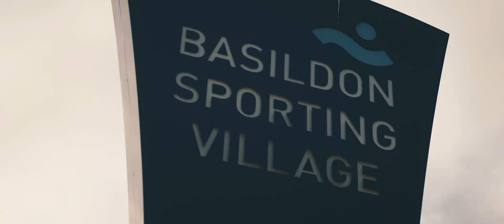Basildon - Where The Future Begins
A short video showcasing Basildon Town.